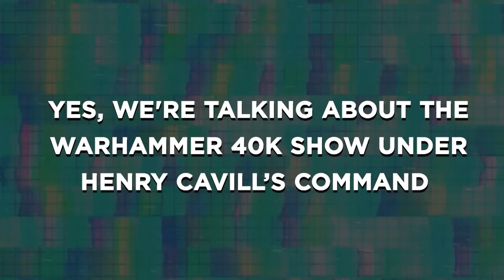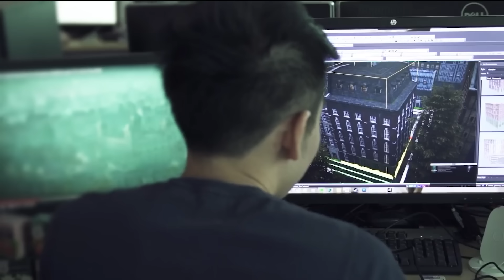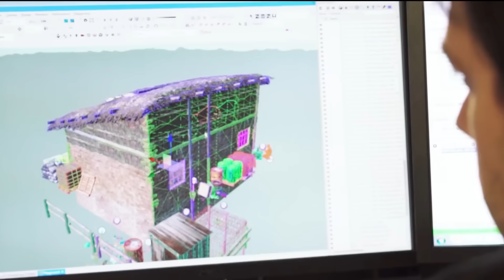Henry Cavill Just HUMILIATED Amazon After Taking Down WOKE Warhammer!